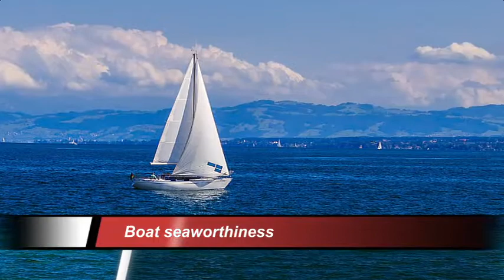SSCA Easier and Safer Cruising Summit - Preview Episode 10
Our main subject covers passage making:

DISCOVER whether getting extra crew members for making long passages is right for you.
LEARN the old Danish saying about sailing passages
TAKE AWAY some great ideas to make passage making less hassle and more interesting & fun

Our 3 short subjects will spark interest in new & old cruisers:
What makes a boat seaworthy?
Are catamarans a good choice for long distance cruising?
Our last but not least, to SSB or not

We wind up with 2 quickie tips.